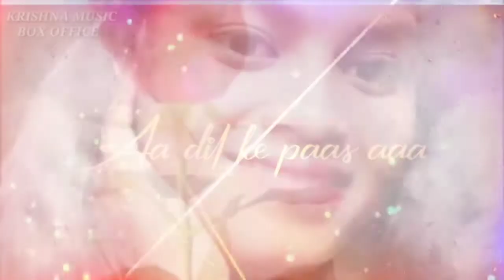Mana Anjaan Hoon Main Tere Vaste | Mana Anjan Hai Tu Mere Vaaste Status | New Viral Song 2021